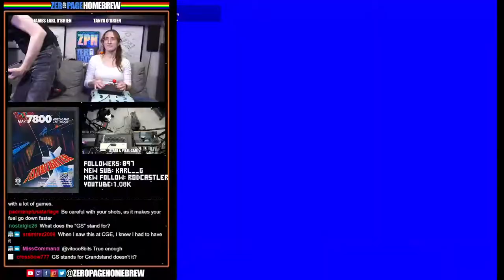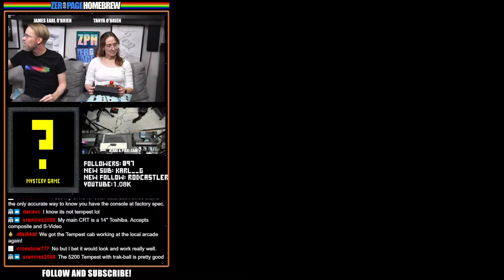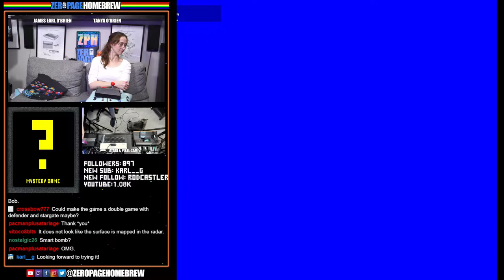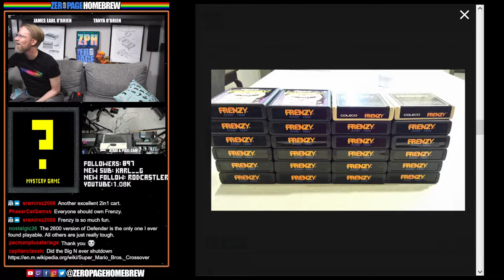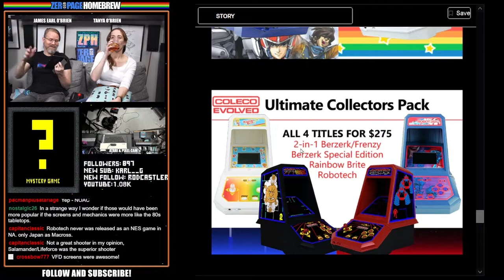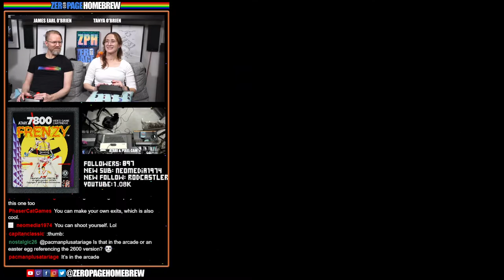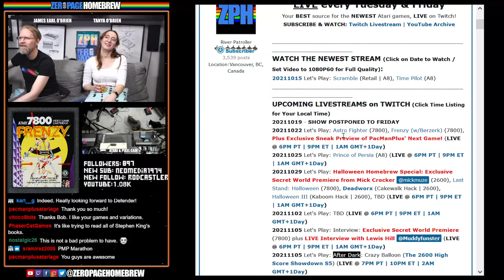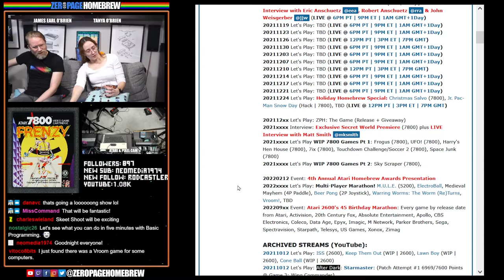Astro Fighter (7800), Defender (WIP | 7800), Frenzy / Berzerk (7800): Atari Homebrew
00:00 - Intro / News
27:06 - Astro Fighter (2015 | 7800) by Bob DeCrescenzo @PacManPlus
55:17 - Defender (2021 WIP | 7800) by Bob DeCrescenzo @PacManPlus
1:09:34 - Frenzy (w/Berzerk) (2013 | 7800) by Bob DeCrescenzo @PacManPlus

60FPS through RetroTINK 5X-Pro: Atari 2600 (RGB), 7800 (SVID), 800XL (SVID)